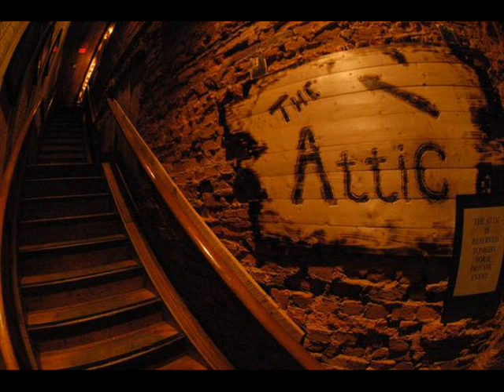Cave Art- The Attic